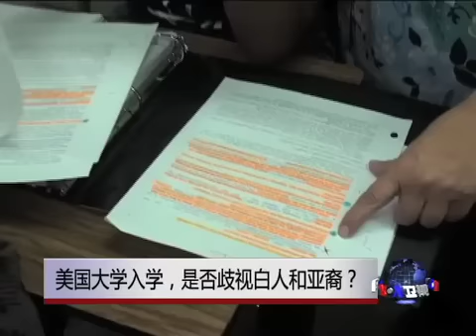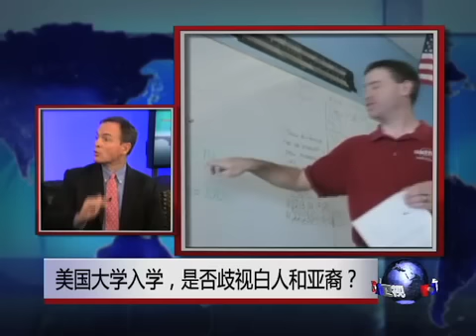焦点对话：美国大学入学，是否歧视白人和亚裔？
美国联邦最高法院最近就大学入学优待少数族裔的所谓"平权措施"举行听证。这次听证的起因是一位名叫费雪尔的白人女生控告德州大学奥斯汀分校根据"平权措施"歧视象她这样的白人。入学和就业采取平权措施是否违宪？平权措施是否导致亚裔受到"逆向歧视"？脸书: